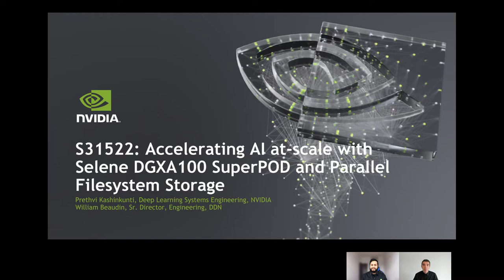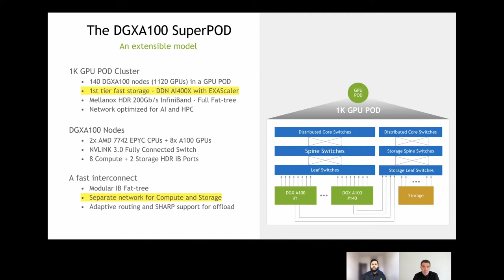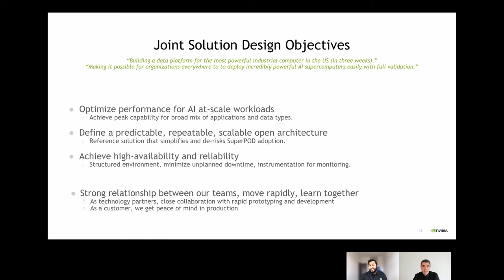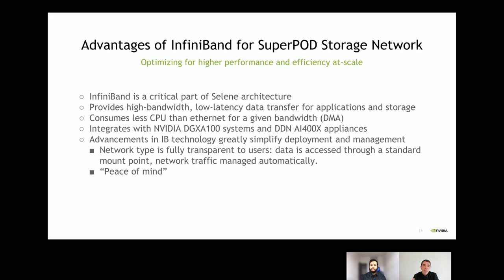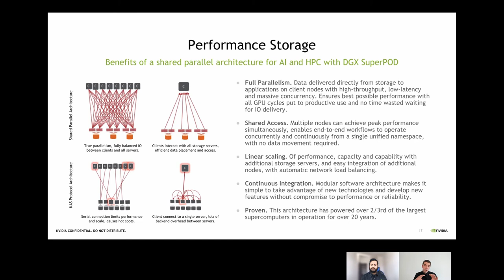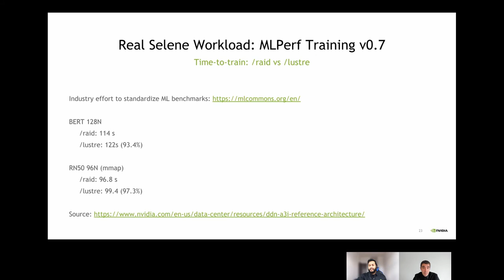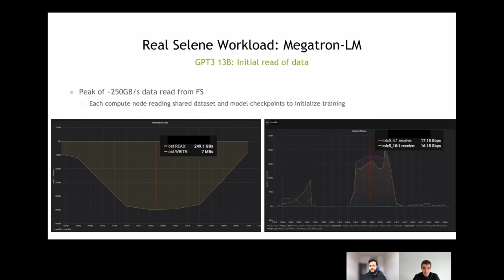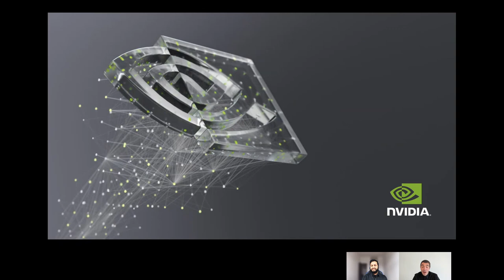Accelerating AI at Scale with Selene DGXA100 SuperPOD and DDN Parallel File System Storage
Learn about the behavior of data-intensive workloads on the Selene DGXA100 SuperPOD deployment and DDN’s A3I storage. We’ll showcase the impact of using a parallel file system to optimize the data path and maximize GPU utilization for high-performance AI workloads. Presented by P. Kashinkunti (NVIDIA) W. Beaudin (DDN).